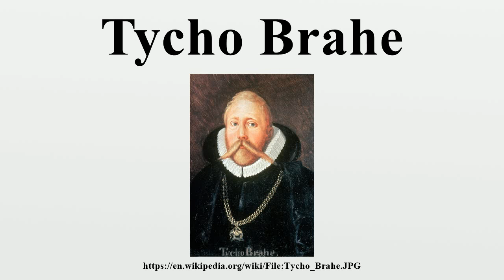Tycho Brahe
Tycho Brahe (/ˌtaɪkoʊ ˈbrɑːhi, ˈbrɑːᵊ/), born Tyge Ottesen Brahe (Danish: [ˈtˢyːə ˈʌd̥əsn̩ ˈb̥ʁɑː]; 14 December 1546 – 24 October 1601), was a Danish nobleman known for his accurate and comprehensive astronomical and planetary observations.He was born in Scania, then part of Denmark, now part of modern-day Sweden.

Image-Copyright-Info
Image is in public domain
Author-Info:   Eduard Ender († 1883)
Image-Copyright-Info